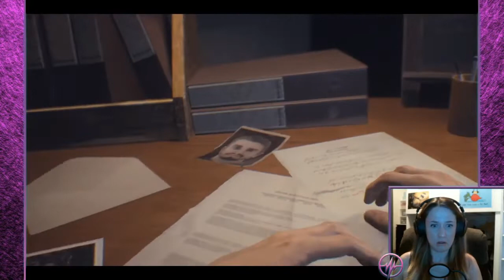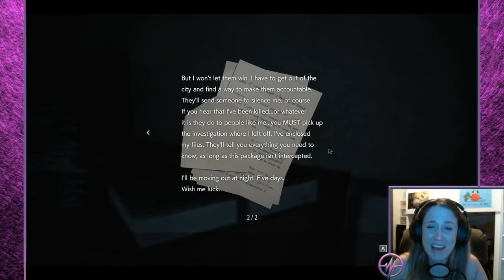THE TRASHMAN COMETH // Resident Evil 3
Say goodbye to your false sense of security!!

Nick (who is on a ten-second delay with no game audio)